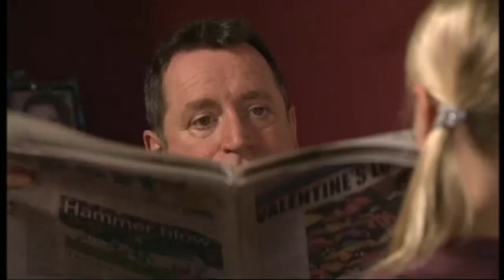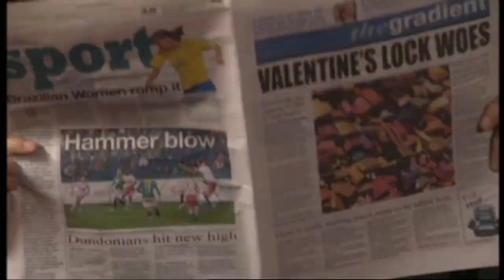River City - Lenny babysits Callum and Madonna!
Lenny faces one of his toughest challenges ever babysitting Callum and Madonna. Originally broadcast: 09.02.16